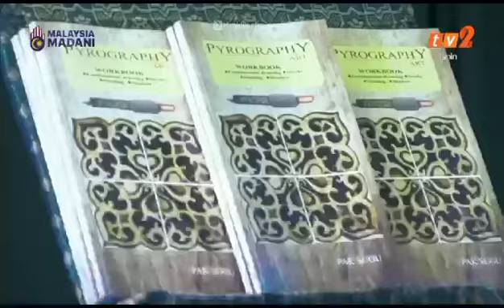Pyrography book launch